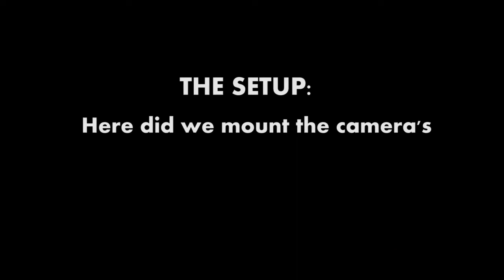BMW Zilhouette GOPRO HERO HD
did a project on the TT track in assen with three gopro hero HD camera's on a BMW Zilhouette